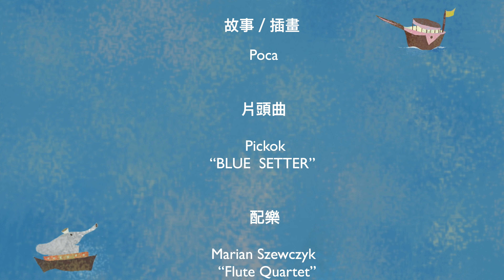Poca村長的故事時間｜兒童故事｜螞蟻家族去露營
Pocapoca村的森林區突然傳來好熱鬧的聲音，原來是螞蟻家族正準備去露營，一起來看看他們的露營跟我們的一不一樣吧！